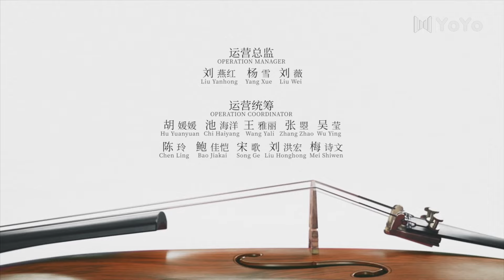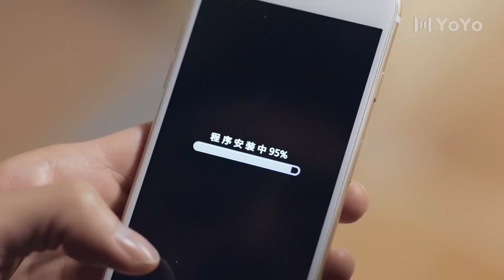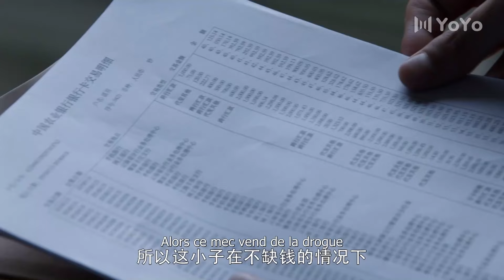【FRA SUB】Aimer 05丨相遇别离 05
Meilleure chaîne de séries télévisées chinoises
Avec les derniers sous-titres français
~ YoYo est toujours à vos côtés ~ YoYo French Channel ZCDXYZHDBL